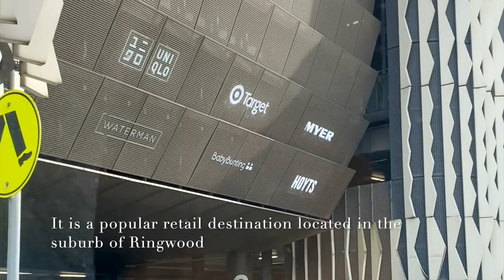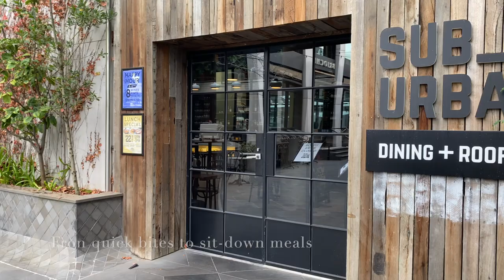Explore Melbourne | Strolling in Ringwood shopping center | Popular shopping and dining destination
Ringwood shopping center is a popular retail destination situated in the eastern part of Melbourne. This shopping center is well-known for its diverse range of stores, entertainment options, and dining establishments, making it a hub for both locals and visitors.